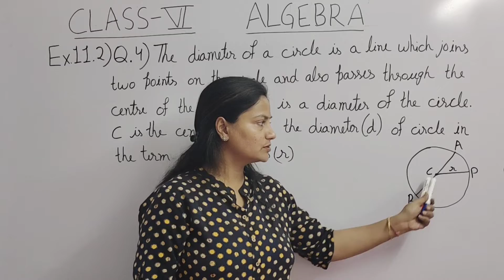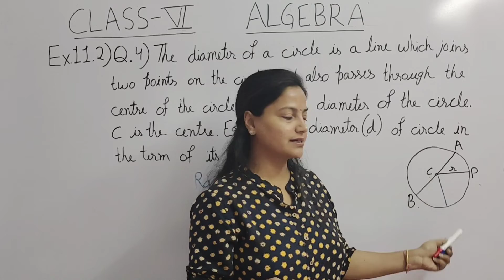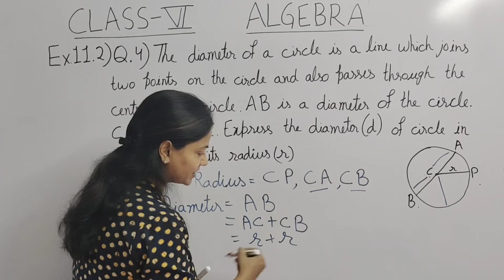Q.4 - Ex 11.2 - Algebra - Chapter 11 - Class 6 - NCERT Maths